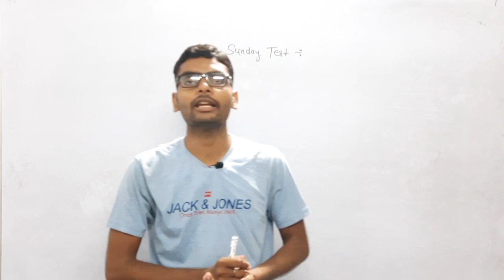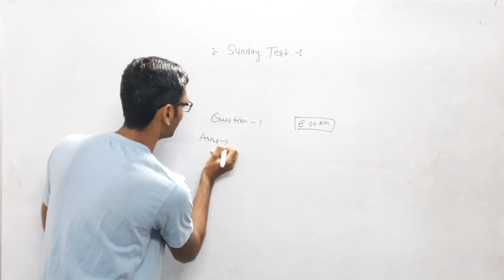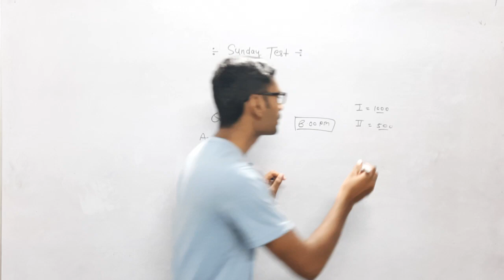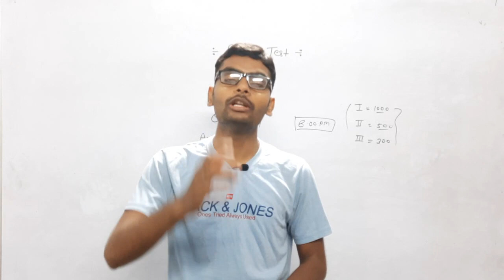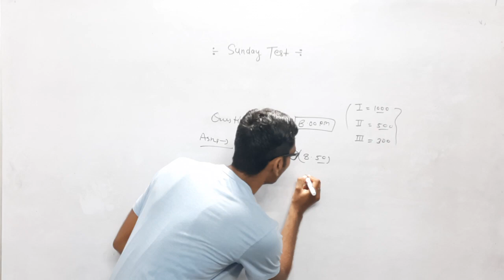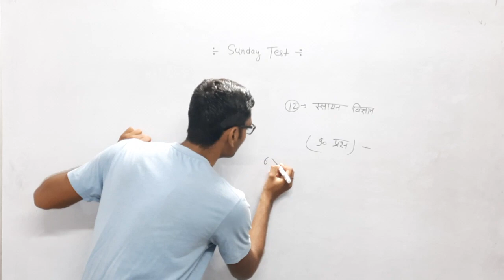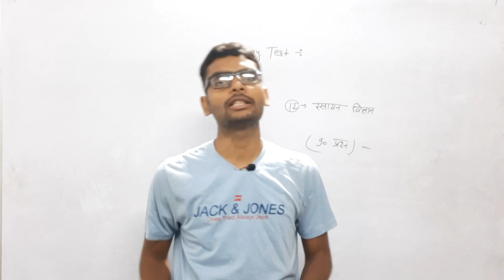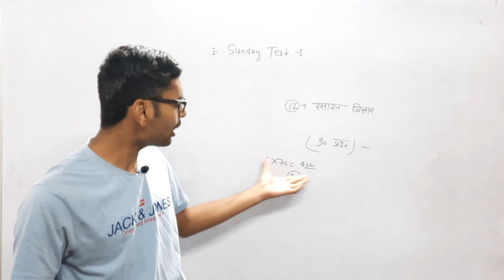95%+ बोर्ड परीक्षा 2021 में लाना है तो जरूर इस वीडियो को देखें || Online Test for Board Exam 2021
95%+ बोर्ड परीक्षा 2021 में लाना है तो जरूर इस वीडियो को देखें || Online Test for Board Exam 2021 || alpha institute.

Board exam 2021 की कोचिंग फ्री में कर सकते हैं। हमारे चैनल के माध्यम से आप फ्री में notes, model papers, solved papers, ncert solutions, प्राप्त कर सकते हैं। हमारा उद्देश्य कमजोर students तथा गरीब छात्र-छात्राओं को निःशुक्ल शिक्षा प्रदान करना है।

Join whtsApp by this number :- 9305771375

12th online test,
class 10 ka online exam kaise hota hai,
online test maths class 10,
online test std 10,
ncert class 10 science objective questions,
class 10 board exam 2020 important questions maths,
10th test paper 2020,
class 12 online test app,
online exam kaise hota hai mobile se,
online exam kaise hota hai navy mr,
test series for class 12,
cbse online exam kaise hota hai,
12th board exam strategy,
how to get 90 percent in board exam class 10 cbse 2021,
chemistry class 12 board preparation,
class 12 chemistry board exam preparation,
how to get 90 percent in board exam class 12 cbse,
how to get 90 percent in board exam class 10 cbse 2020,
how to get 90 percent in board exam class 10 cbse,